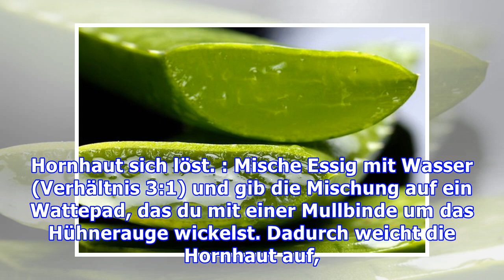Hühnerauge entfernen: Diese Hausmittel helfen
Hühneraugen werden unter anderem von engen Schuhen hervorgerufen. Im frühen Stadium kannst du Hühneraugen selbst entfernen. In diesem Artikel erfährst du, wie das geht. Hühneraugen werden oftmals von zu engen Schuhen oder Fußfehlstellungen verursacht. Drückt ein Schuh an einem bestimmten Punkt, so entstehen Druckstellen, die sehr schmerzhaft sein können. Die Oberhaut an der Stelle verdickt sich al...